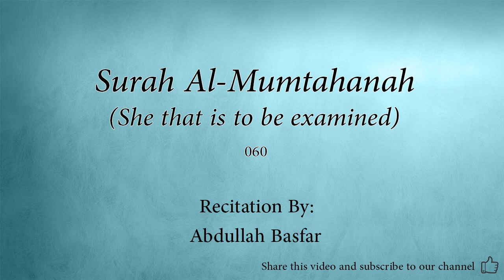Surah 060 Al Mumtahanah She that is to be examined Abdullah Basfar Quran Audio